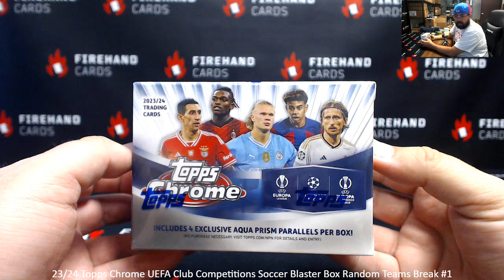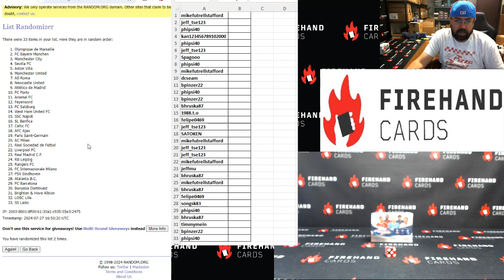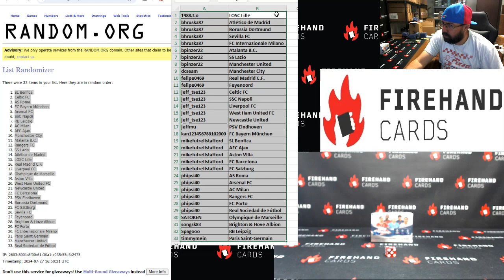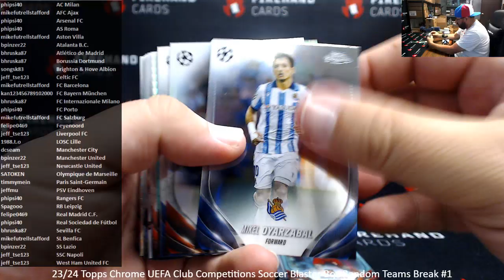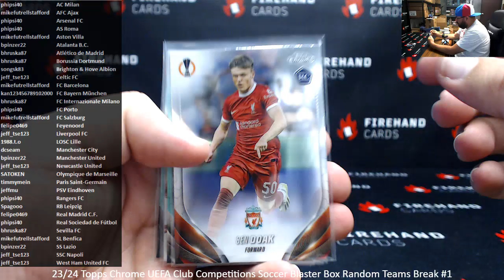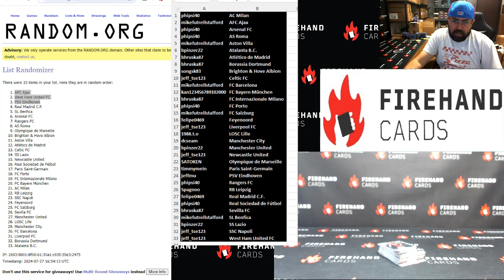7/27/2024 23/24 Topps Chrome UEFA Club Competitions Soccer Blaster Box Random Teams Break #1